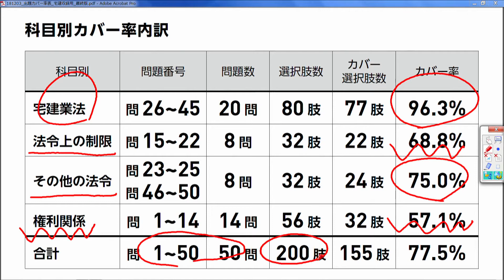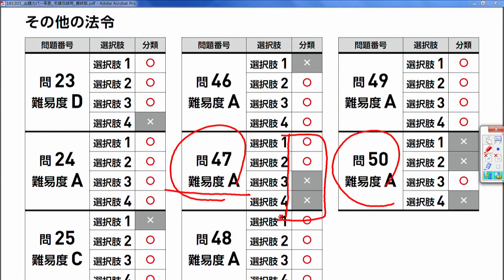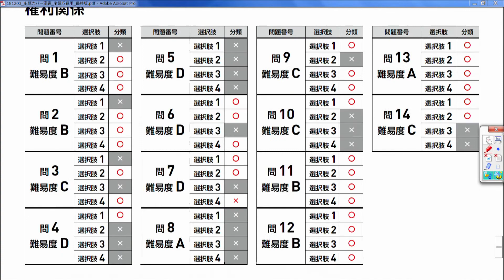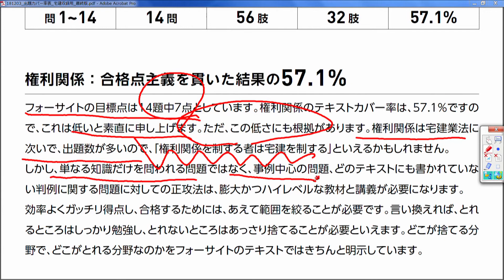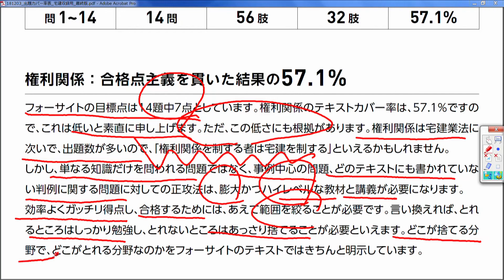2018年 宅地建物取引士試験 出題カバー率 徹底分析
フォーサイトの宅建試験 出題カバー率を大公開！
【通信教育のフォーサイト】 【講座情報】宅地建物取引士 合格講座　講師：窪田義幸